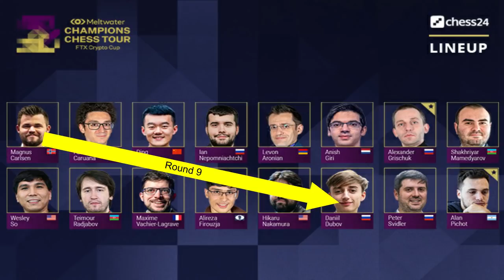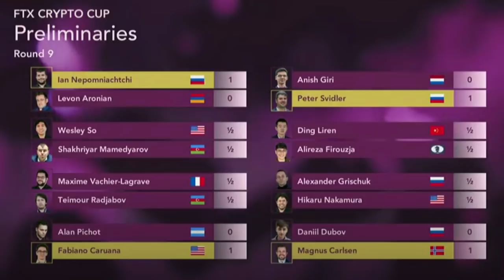Daniil Dubov vs Magnus Carlsen !!! FTX Crypto Cup 2021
Berikut Partainya ! Daniil Dubov vs Magnus Carlsen
0-1
Champions Chess Tour FTX Crypto Cup Prelims 2021 round 09

D06 Queen's Gambit Declined: Austrian Defense
1. d4 d5 2. c4 c5 3. Nf3 cxd4 4. cxd5 Nf6 5. Nxd4 Qxd5 6. Nc3 Qa5 7. e4 Bd7 8. Bd2 Nc6 9. Ndb5 Rc8 10. Rc1 e5 11. Bc4 a6 12. Nd5 Qd8 13. Nbc3 Nd4 14. Bb3 Nxd5 15. Bxd5 Bc6 16. O-O Bc5 17. Qg4 O-O 18. Kh1 Bxd5 19. Nxd5 f5 20. Qg5 fxe4 21. Qxe5 Rf5 22. Qxd4 Bxd4 23. Rxc8 Rxd5 24. Rxd8+ Rxd8 25. g3 Bxb2 26. Bf4 b5 27. Re1 Rd4 28. Kg2 Rc4 29. Rd1 Bf6 30. Rd2 Kf7 31. g4 Bd4 32. Re2 Bc5 33. Rd2 Ke6 34. h4 a5 35. h5 a4 36. h6 gxh6 37. Bxh6 b4 38. Bf4 b3 39. axb3 axb3 40. Rb2 Rc3 41. Rb1 Kd5 0-1